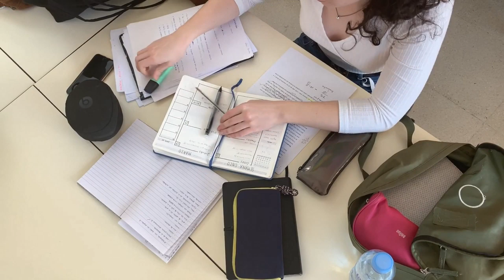Never give UP Inspiring Motivational video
Here is an Inspiring Motivational video to encourage you during this pandemic. Listen to this daily. This will help with your self-worth, self-esteem, and self-confidence and keep you going.

This channel is full of powerful motivational speeches and advises for a positive mindset which principles you must have to live your dream life.
It's our passion to motivate you and to help you develop that positive mindset this 2020, which will help you become successful in life.